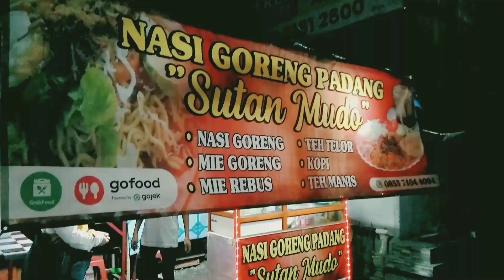NASGOR PADANG "SUTAN MUDO"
Nasi Goreng "Sutan Mudo"
Jl. Sholeh Iskandar no.999
Kedung Badak, Tanah Sereal - Bogor.